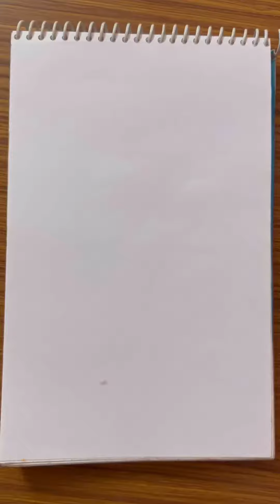Country way in water colour (full video)